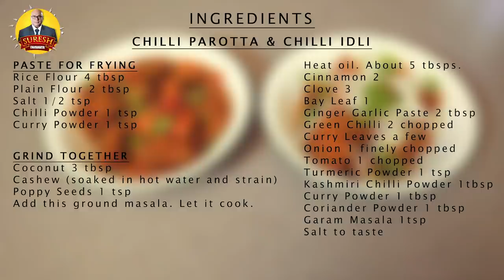Chilli Parotta & Chilli Idly Recipe in Tamil | Lakshmikanth | Lak Chak Kitchen | Suresh Chakravarthi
Chilli Parotta & Chilli Idly recipe in Tamil by Lakshmikanth Chakravarthi from Melbourne in Today's episode of Lak Chak Kitchen. With single base, preparing Two different recipes. A perfect evening & dinner fast food at home.

Ingredients Required:

Parotta
Idly

For Mix:

Rice Flour 4 tbs
Maida Flour 2 tbs

Base paste:

Oil 1tbs
Curry Leaves
Turmeric Powder
Kashmir Chilli Powder
Garam Masala
Curry Masala
Coconut Paste
Water

Suresh Chakravarthi in Bigg Boss 4 Tamil:

Suresh Chakravarthi was one of the Strongest Contestant in Bigg Boss 4 Tamil who is trending since his entry in the show. His behaviour exhibits him as a caretaker, free soul, on-point personality and as the best cook among all the 16 contestants. Contents featured by him are searched & viewed in a higher ratio than usual.

About Suresh Chakravarthi:

Suresh Chakravarthi, from being K BALACHANDER's Assistant, has explored every other vertical of media since then.  Succeeded as a Script Writer, Supporting Actor, Theatre Artist,  Anchor, Tele-movie Director & Producer in Southern Cinema Industry.

About Chak's Kitchen:

Welcome to Chak's Kitchen! Find all easy simple yet tasty recipes in Tamil for all those people who are trying to learn cooking.